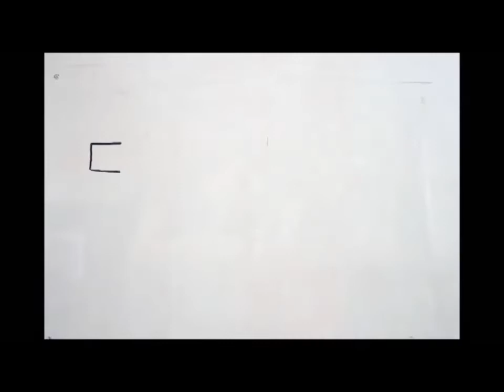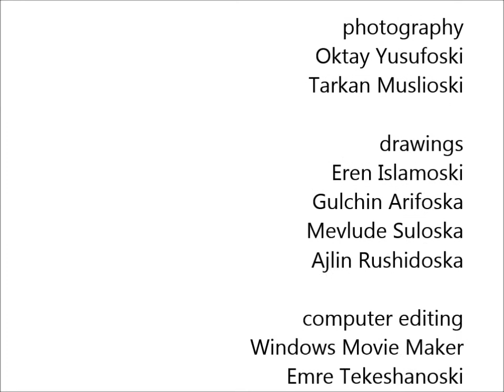Love Story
Stop motion animation "Love Story" made by 7th grade students